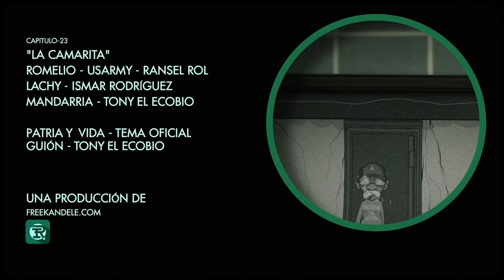🇨🇺 PATRIA Y VIDA 🇨🇺 , LOS ECOBIOS, CAP 23 "LA CAMARITA"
🇨🇺 PATRIA Y VIDA 🇨🇺  ha traído consecuencias a quien se atreve a escuchar este himno de libertad dentro de Cuba. Pero así y todo muchos estamos puestos; ¿y entre ellos? Los Ecobios! Porque para nosotros ¡Ya se acabó!

-Para T-shirt de LOS ECOBIOS.